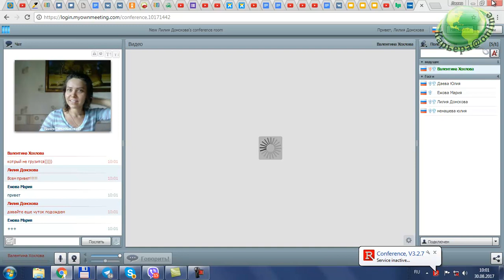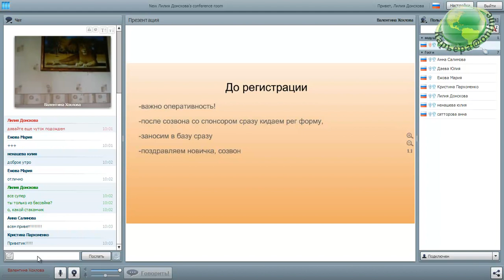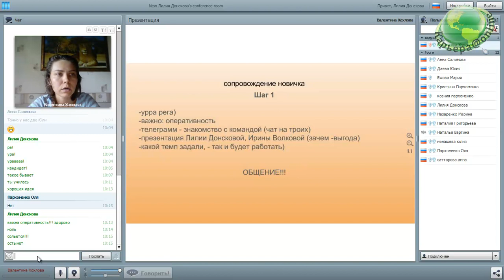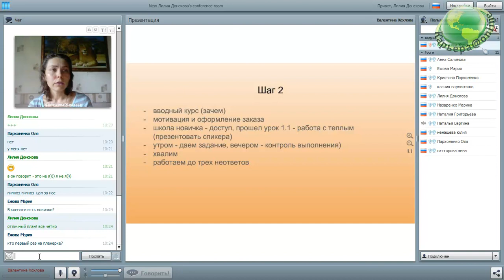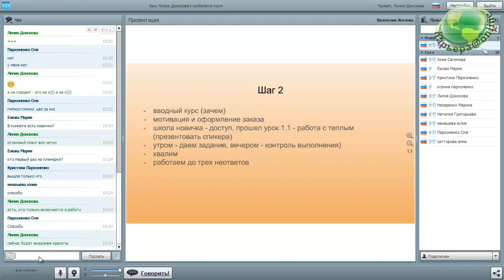Сопровождение новичка спикер Валентина Хохлова